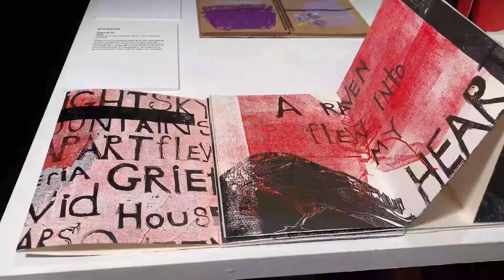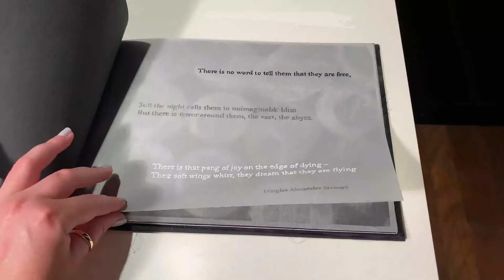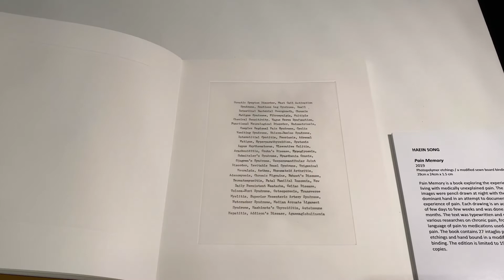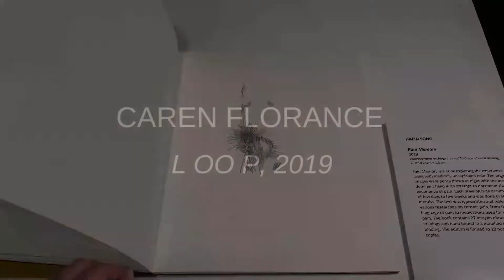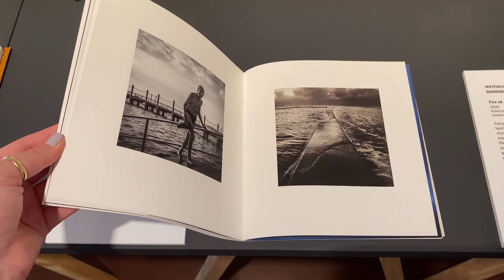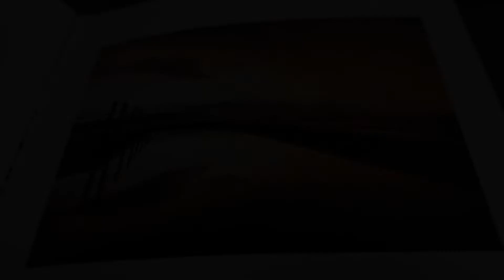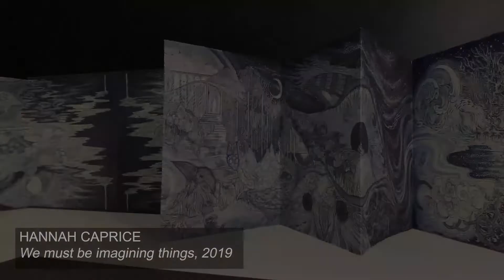Library Artists' Book Award 2021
Welcome to the opening of the 2021 Artists' Book Award Exhibition featuring speeches from our judges, Ross Heathcote and Anthea Boesenberg.

All selected works in the 2021 award will be displayed at the Manly Art Gallery & Museum from Friday 19 February to Sunday 28 March.